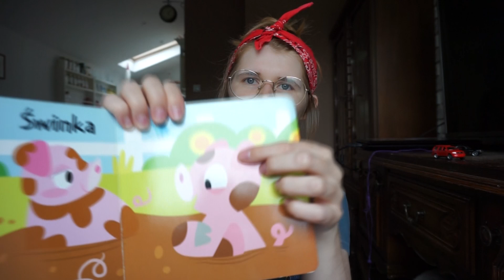Baby Haul + Gender Reveal !!! | Alicja